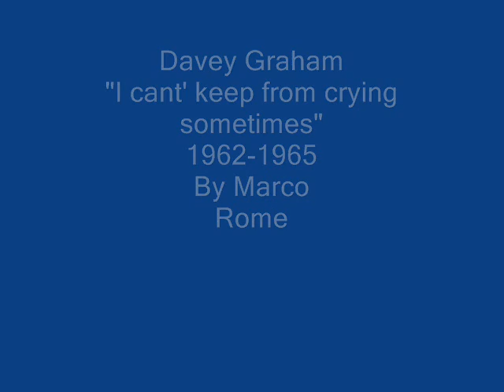Davey Graham.wmv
Davey Graham: "I can't keep from crying sometimes"